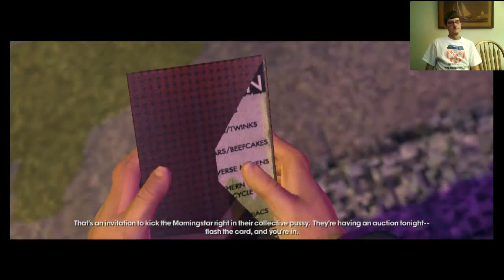Saints Row the Third Live Stream- Episode 16 Delirium